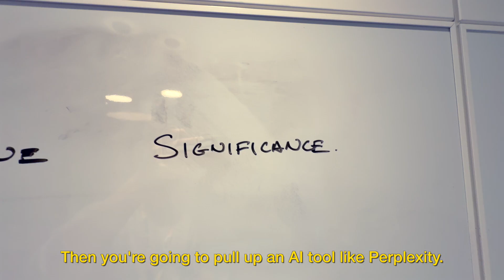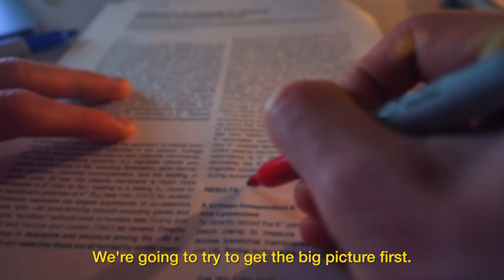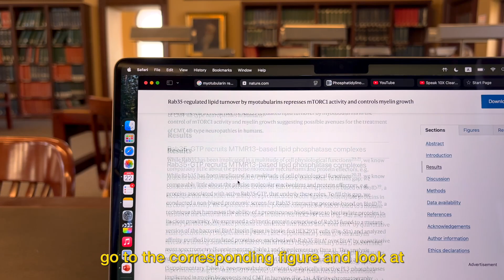Make Reading Papers Easy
Stop drowning in dense research papers. In this video I break down a practical system that lets busy clinicians read scientific articles faster — and with more insight — than 90% of colleagues.

⏱️ Chapters:
00:28 Step 1
01:37 The Abstract (don't start here)
02:41 Methods
03:26 The most important part of the paper
06:50 tldw take home message

Perplexity prompt:
I’m a third year undergraduate student majoring in biology. Draft an article explaining the basic principles of (topic). Provide an explanation of (techniques used) and how they apply to study (topic). Only use information from peer-reviewed articles published in well known journals. Provide citations.